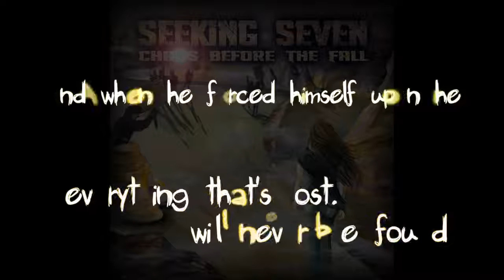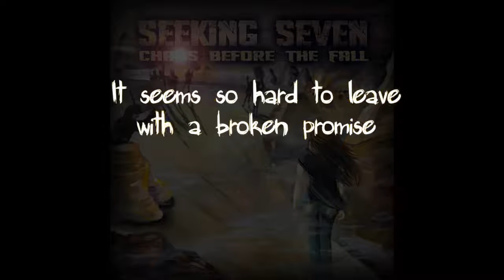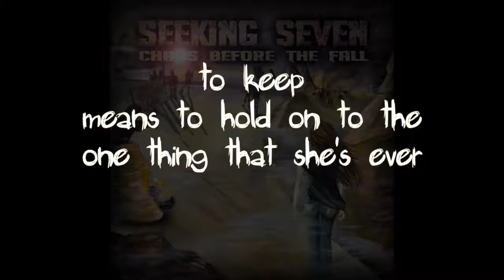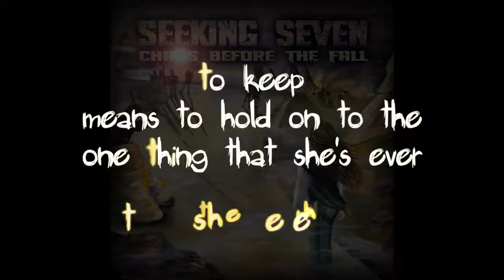Seeking Seven For Keeps OFFICIAL LYRIC VIDEO